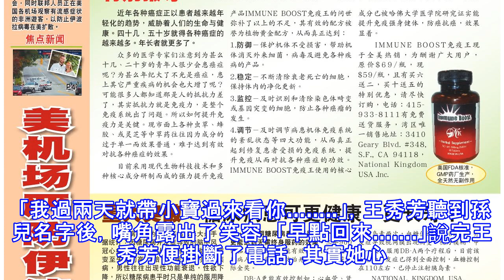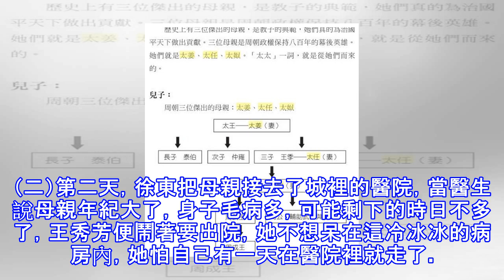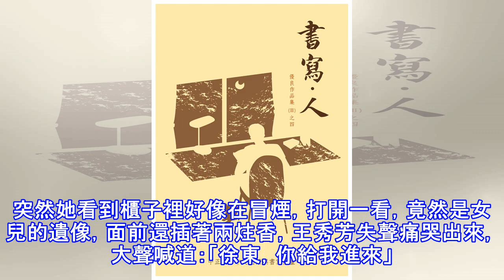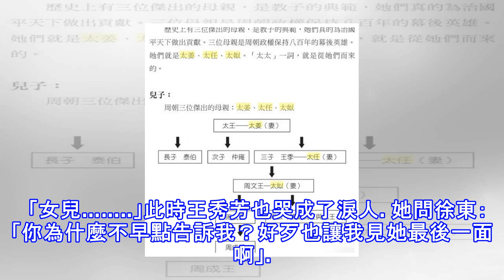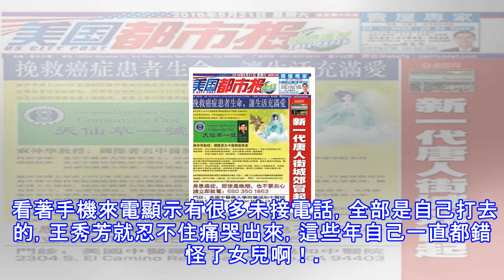母親生病，女兒不來看她，母親生氣把財產留給兒子，偶然看到櫃子裡冒煙，母親痛哭出來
「常回家看看」，往往心有餘力不足，不能常回家的子女多是離家在外工作、生活，他們也非常渴望能「常回家看看」，能在父母身邊盡孝，但現實卻有太多無奈。比如下面的這個故事。故事內容如下：黃山村是一個偏僻的村落。村裡有個空巢老人。叫王秀芳。多年前老伴離開後。兒女又外出打工。一個人在村裡過著平靜淡然的生活。原本以為這次過年可以一家團圓。但還是令她失望了。 這兩年過年女兒徐梅都沒再回過家，只有兒子徐東帶著媳婦和孫兒回來團圓。每次王秀芳問徐東為何女兒不回來過年時，徐東都說妹妹在外太忙了，實在抽不出時間來。 一開始王秀芳還能容忍，但漸漸的便有些寒心，加上現在年紀大了，身體的毛病也越來越多，她怕自己說不定哪天就走...